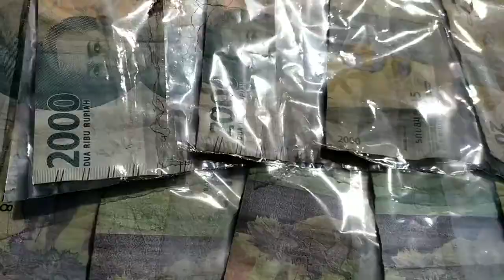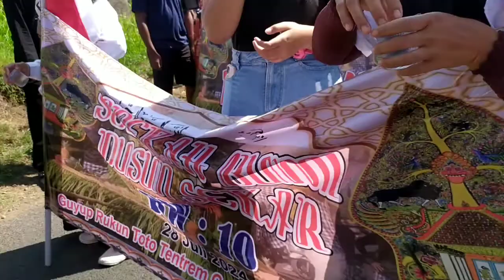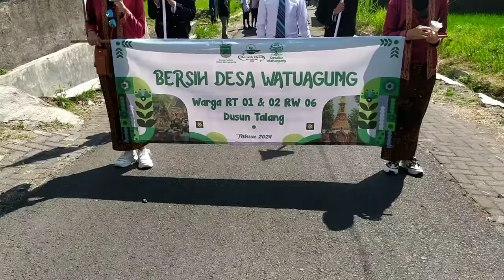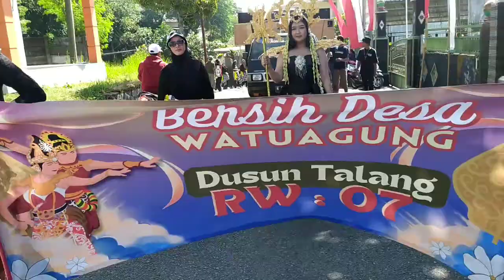antusias warga desa Watuagung